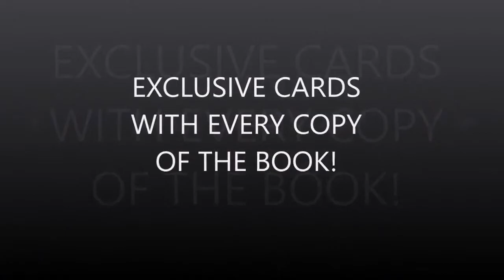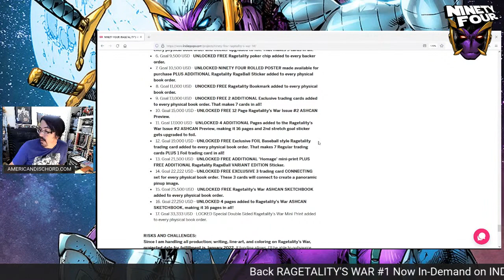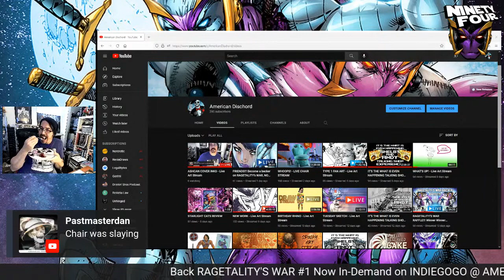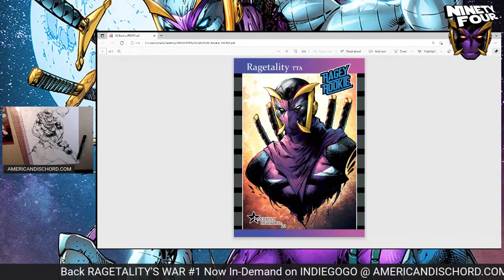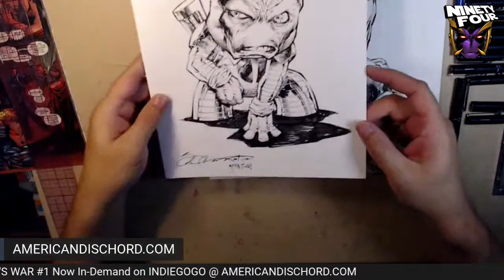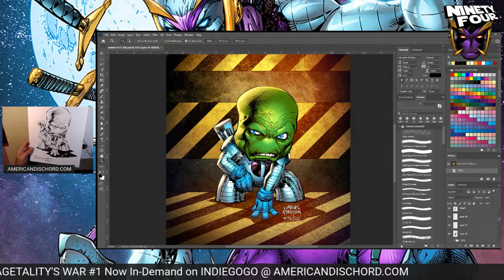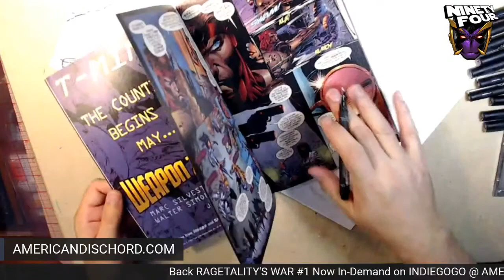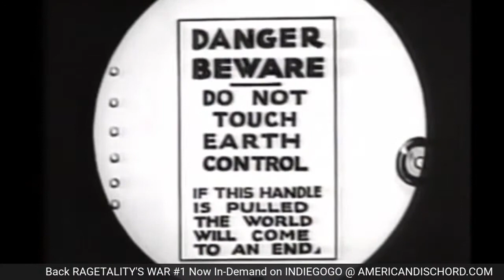ASHCAN COVER INKS - Live Art Stream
Back RAGETALITY'S WAR and secure your copy, now InDemand @

Other Ragetality's War merch can be found @